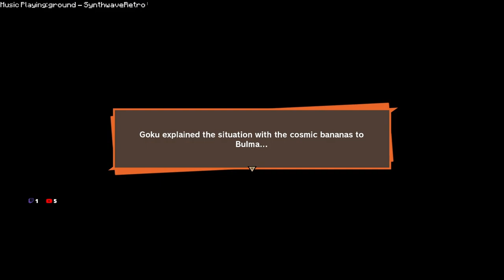Leveling Up Goku! Preparing for the Androids - Dragon Ball Z: Kakarot - Ep 13